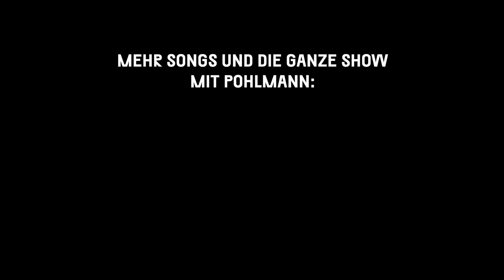Pohlmann – Glashaus (live bei TV Noir)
Pohlmann live bei TV Noir, dem Wohnzimmer der Songwriter.

Die ganze Show mit Pohlmann live bei TV Noir findest Du bei TV Noir＋

Tex führt als Moderator im Admiralspalast in Berlin durch die Musik-Talk-Show "TV Noir". Im August 2022 zu Gast auf dem Sofa waren Pohlmann und Maria Basel.